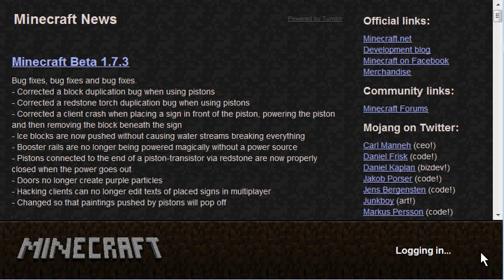Minecraft- The UndenyAble Series Ep.1 (MC Gameplay/Comentary)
ChrisB's UndeyAble series